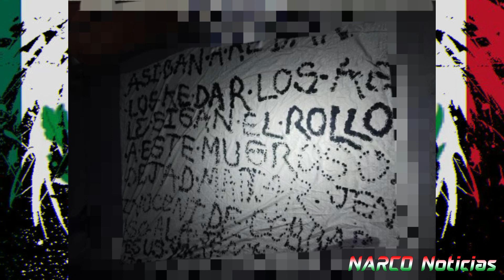El de Las Carretas deja Mensajes Para El 100 del CDS en Tijuana (Baja California)